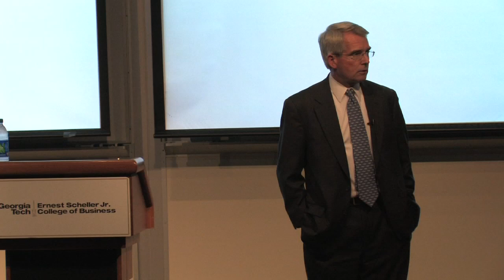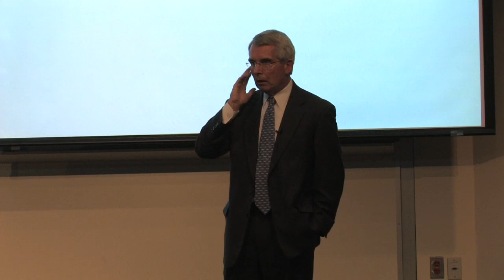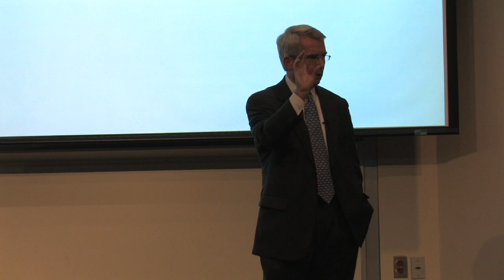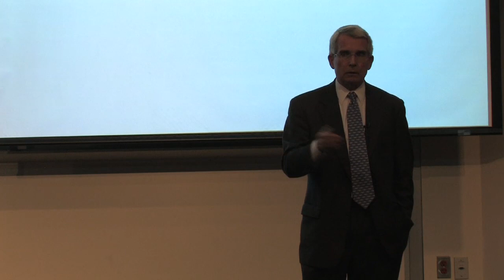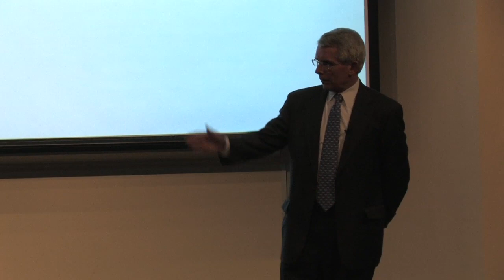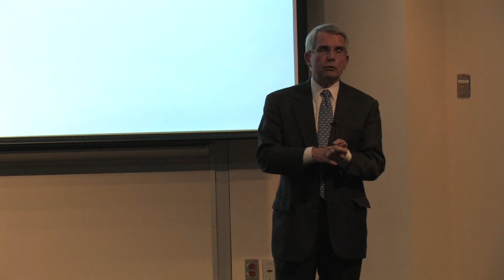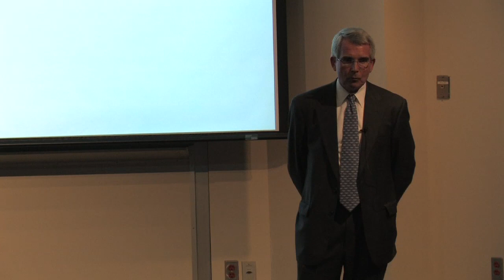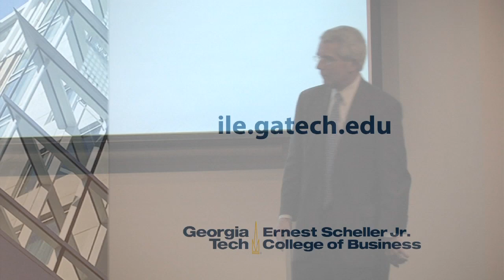Impact Speaker - Wick Moorman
"Driving Cultural Change in a Large Organization"

October 9, 2013 - Charles W. "Wick" Moorman is the Chairman, CEO and President of Norfolk Southern, as well as a Georgia Tech Alumnus. Moorman's IMPACT talk focused on corporate culture and how to optimize it. He gave a real life experience of how his company identified the need for a change and how they implemented the overhaul of the company's culture.